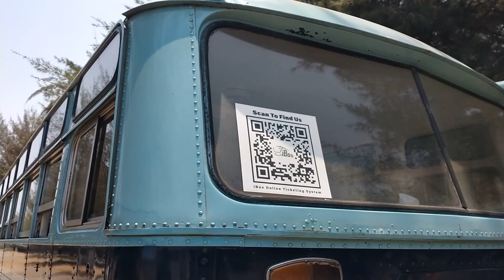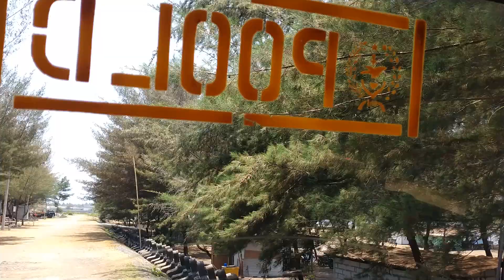BUS UNIK ASYIK UNTUK PIKNIK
Bis dibawah manajemen Sumber Alam ,dengan gaya lama yang unik namun asyik untuk piknik